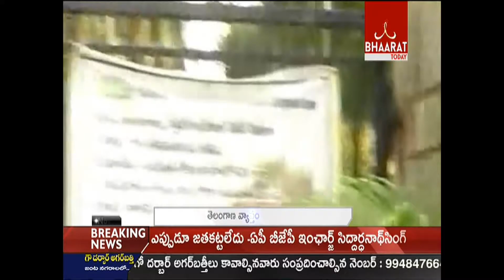High Alert in AOB Agency Area As Maoists Call For Bandh || Bhaarat Today